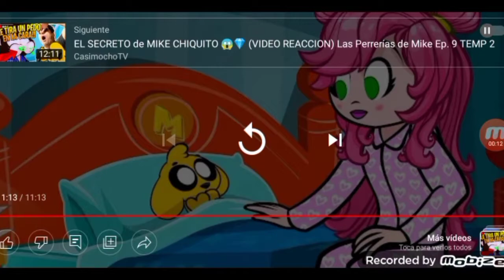MIKE .EXE APARECE EN EL SECRETO DE MIKE CHIQUITO 😱/ Las Perrerias de Mike VIDEOREACCION